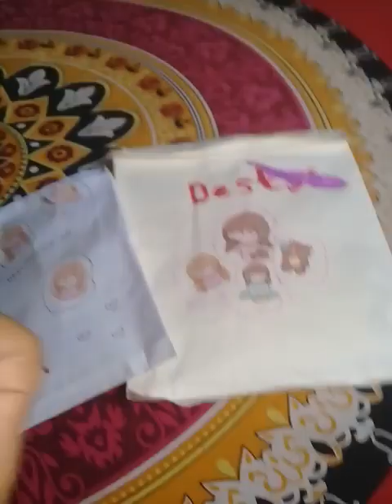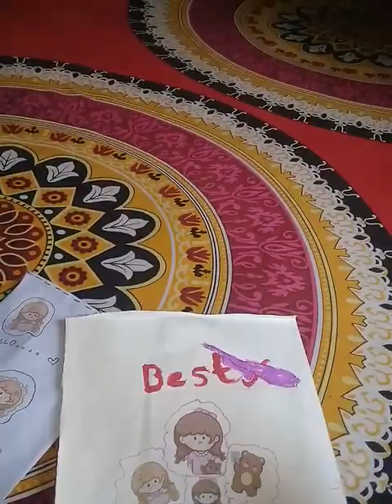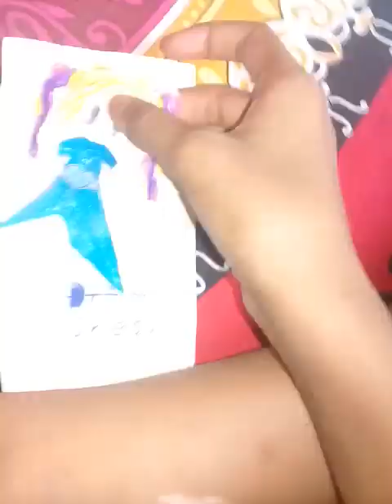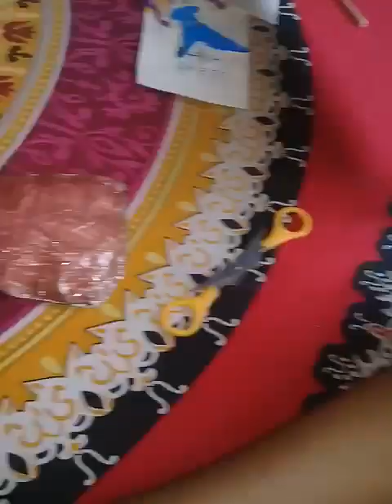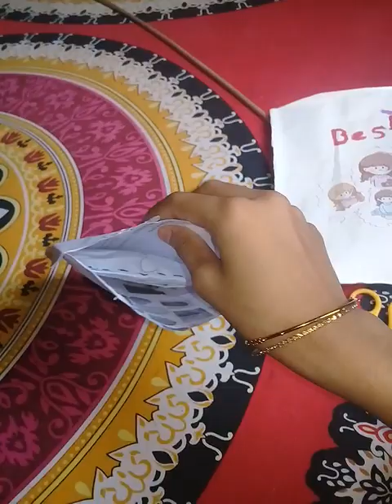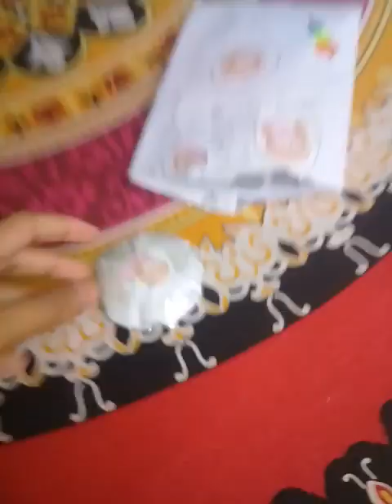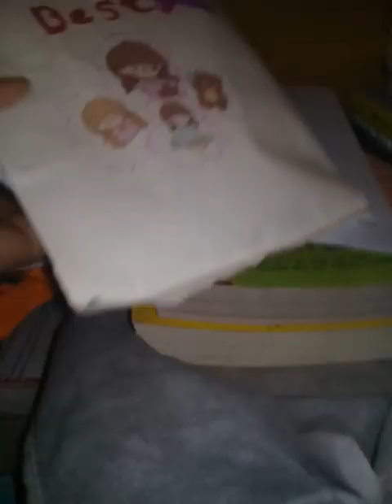এত এত জিনিস কই রাখবো ধন্নবাদ নাজিয়া এবং মালিহা ❤️my best friends ❤️❤️❤️❤️